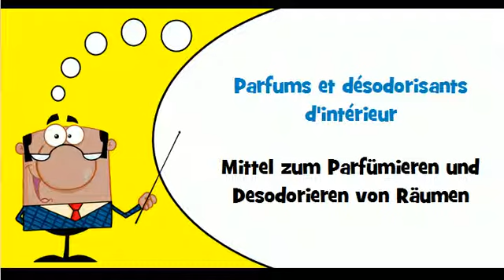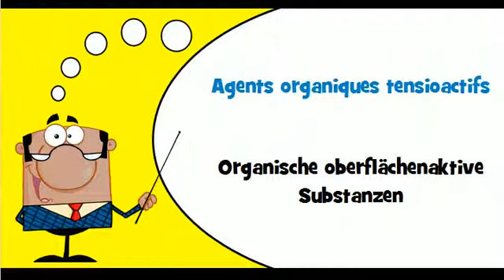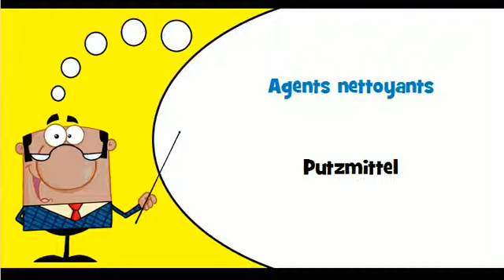Französisch Wortschatz # Thema # Reinigungs und Poliermittel